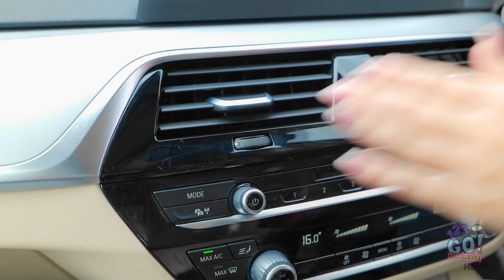अगर चीज़े इंसान होती || मज़ेदार सिचुएशनस ! OMG — मेरी कार इंसान है 123 GO! CHALLENGE पर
अगर आपकी चीज़े भी इंसानो में बदल जाए तो ? ये मज़ेदार है, और  खतरनाक भी, सब आपका ही नजरिया है !

इसे अपने दोस्तों के साथ शेयर करना ना भूलें !